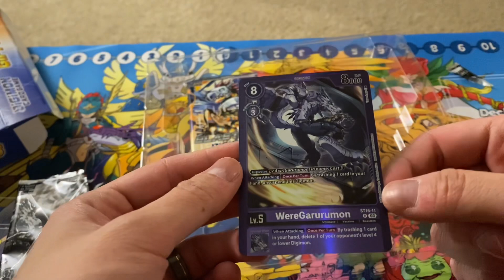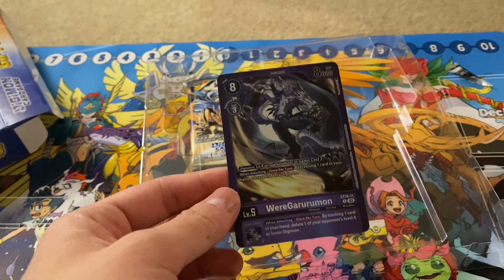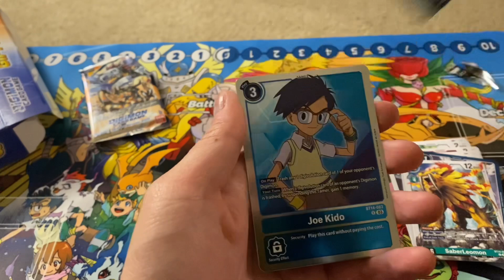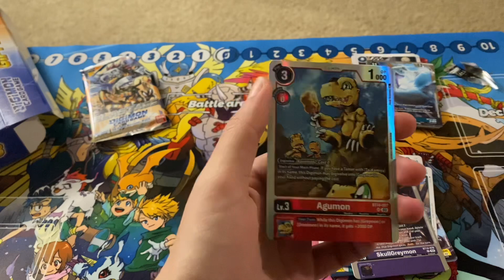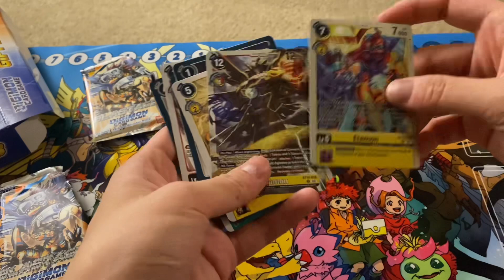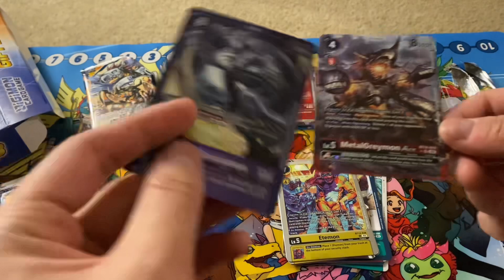WHAT’S IN THE NEW DIGIMON GIFT BOX?? DIGIMON TCG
I got the Digimon Gift Box 2023!